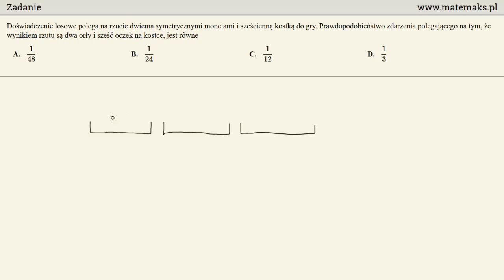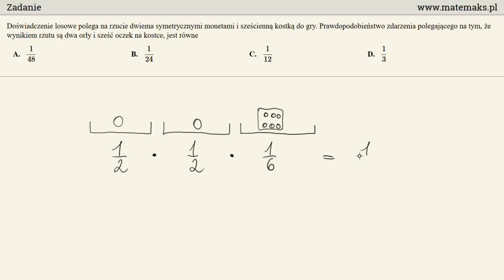Zadanie 25 - matura poprawkowa 2016